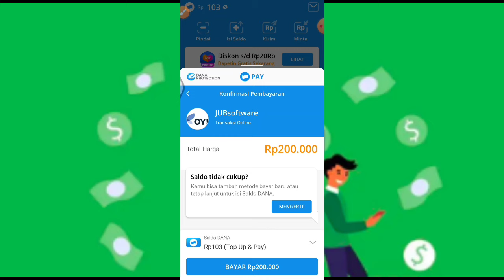Website Penghasil Saldo Dana GRATISAN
BARU RILIS APLIKASI PENGHASIL SALDO DANA TERBARU 💵🤑🤑🎊

Tautan Administrator WS:
Tautan grup Telegram:
Setelah membeli produk uji coba $10, Anda dapat menghubungi administrator untuk menerima hadiah CDK. Grup WS dan grup TG juga akan mengirimkan bonus CDK dalam jumlah besar setiap harinya.